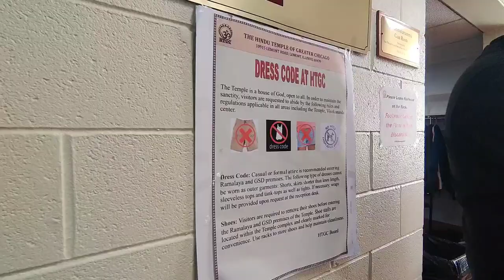ಚಿಕಾಗೋದಲ್ಲಿ ನಮ್ಮ ದೀಪಾವಳಿ ಹಬ್ಬದ ವಿಶೇಷ ಪೂಜೆ || The Hindu Temple of Greater Chicago